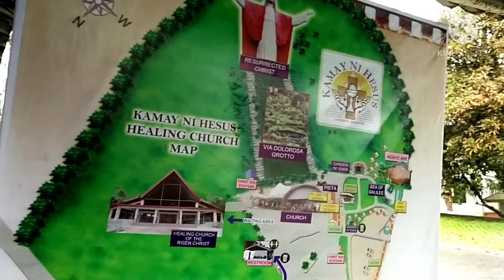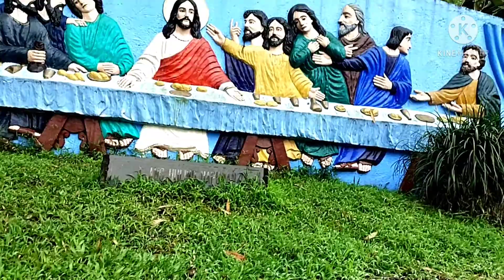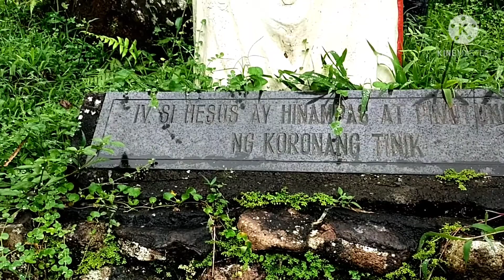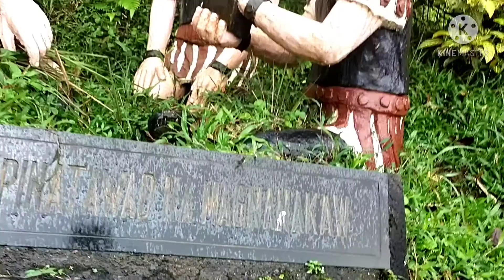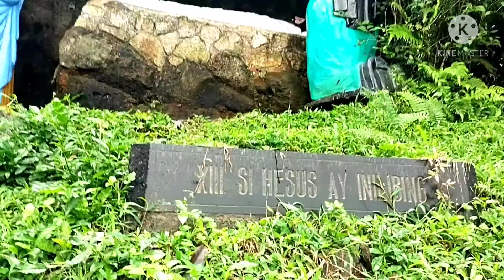Kamay ni Jesus'